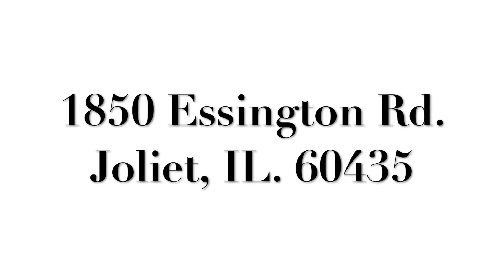2013 MINI Cooper S